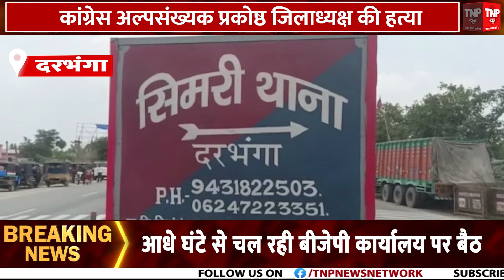Gujarat Election में BJP की जीत के बाद राज्यसभा में बड़ा असर | Narendra Modi ||TNP NEWS